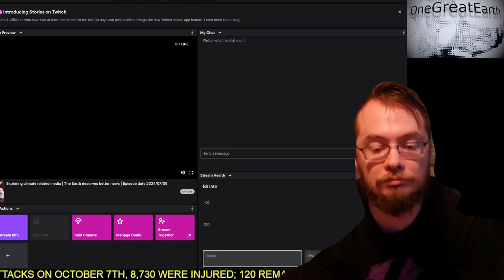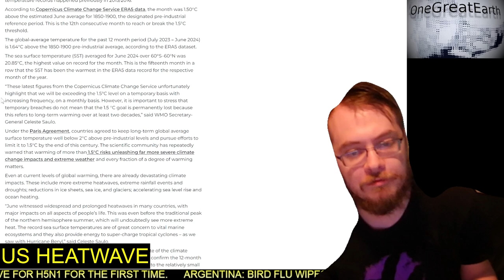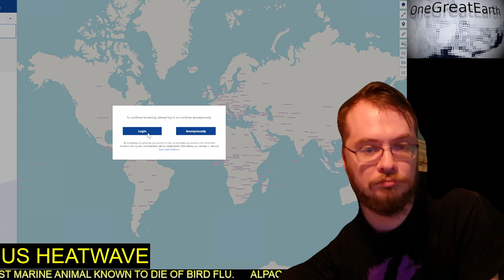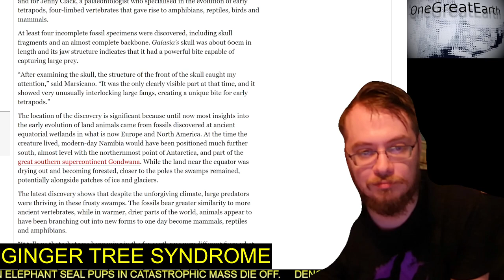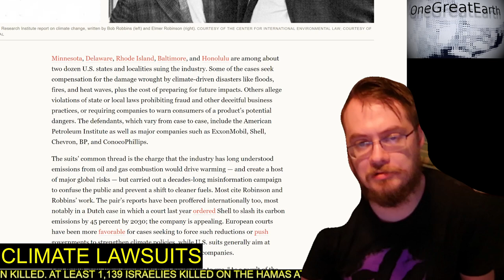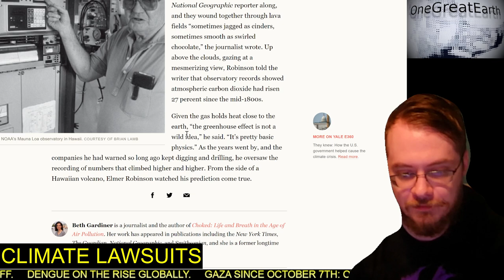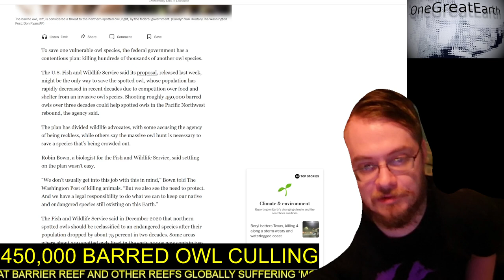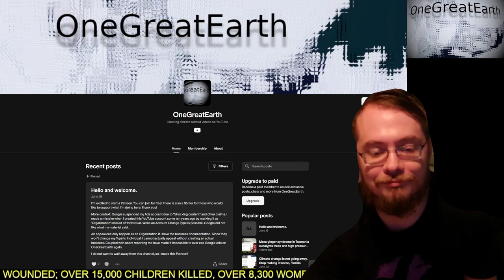Exploring climate related media | The Earth deserves better news | Episode date 2024/07/09